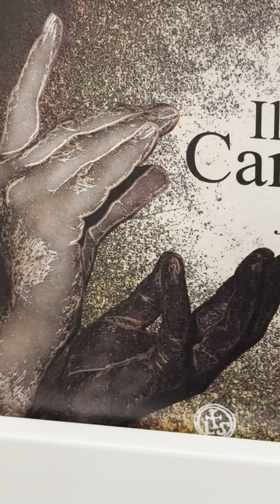10월 14일 맥체인 성경읽기